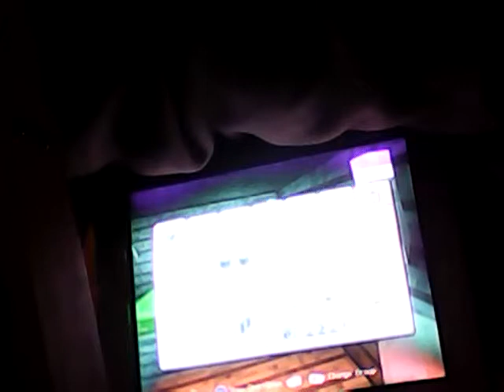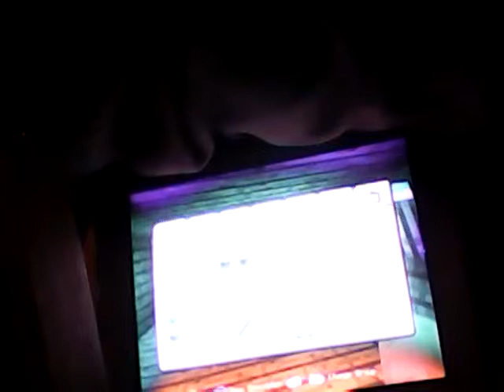Kino bino survival #6-Time to farm!